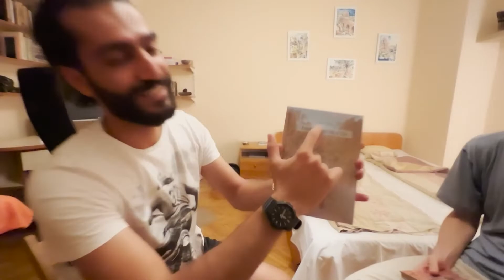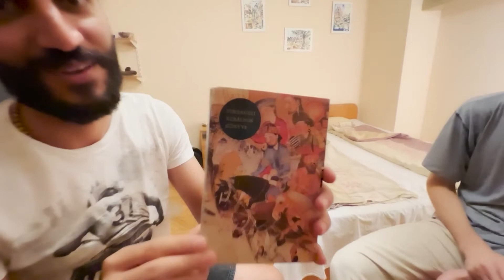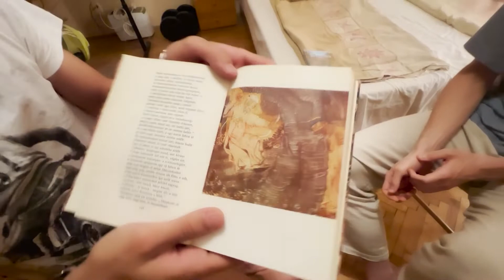😁😉!!!یه اروپایی که فارسی منو به چالش کشید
با مارک اتفاقی تو شهر بوداپست مجارستان آشنا شدم و فارسی رو خیلی خوب حرف میزد و آرزوش بود بیاد ایران
حتی یک کتاب در موردش نوشته بود.
با اینکه مهندس کامپیوتر بود ولی چندتا ساز رو میزد و باهاشون میخوند